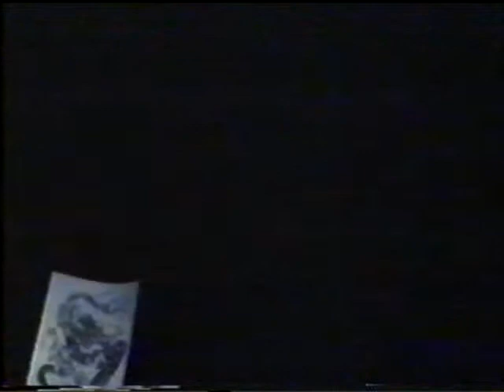Елена Елизарьева (Ленка Мафия) 1997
Елена Елизарьева (Ленка Мафия) (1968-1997) - дальневосточный рок-бард. Единственная видеозапись! Комсомольск-на-Амуре, театр "КнАМ", 1997 год. Больная Лена не могла петь, читала стихи. Через 2 месяца её не станет...